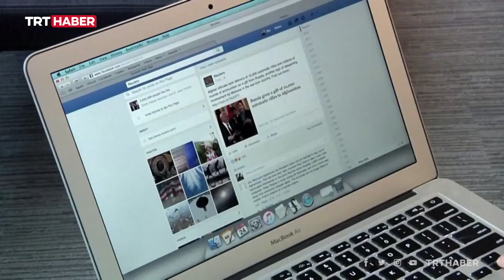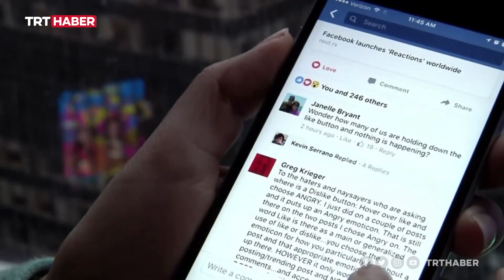4,5 milyar kişi sanal dünyada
Teknolojinin gelişmesiyle internette geçirilen zaman da uzadı. Dünyada kişi başına internette kalma süresi 6 saat 43 dakika iken Türkiye'de bu yaklaşık 45 dakika daha fazla. İşte 'Digital 2020' raporundan dikkati çeken sonuçlar.